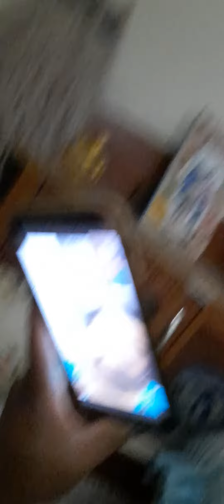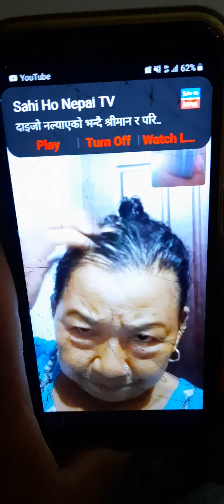August 13, 2021